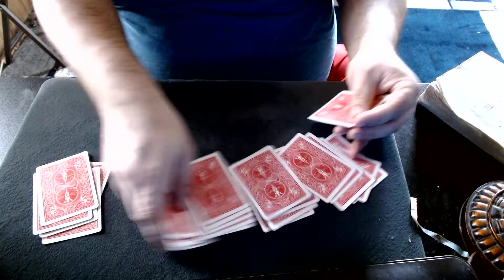Bottoms Player 4.(Laying)